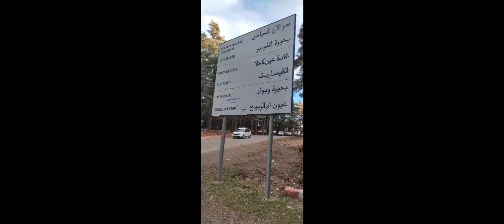Randonnée à Forêt Ain el kahla ...lac afnourir...parc nationale d'Ifrane....غابةعين الكحلة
trajet de plus que 18 km
des vues très magnifiques
7 heures de marche
passons d'azrou, parc national d'Ifrane
lac afnourir
افنورير . غابة عين الكحلا. أزرو. المنتزه الوطني افران.